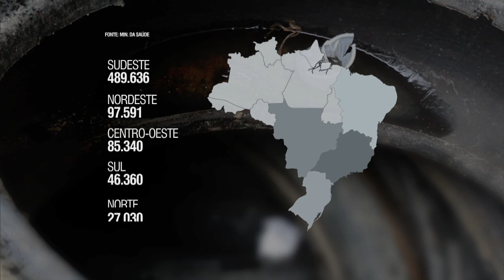Brasil registrou quase 750 mil casos de dengue entre janeiro e abril de 2015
NBR NOTÍCIAS - 05.05.15: De janeiro a abril deste ano foram registrados 745,9 mil casos de dengue no Brasil. As regiões Sul e Norte tiveram as menores quantidades, enquanto o Sudeste concentrou a maior incidência da doença, com 489.636 casos.